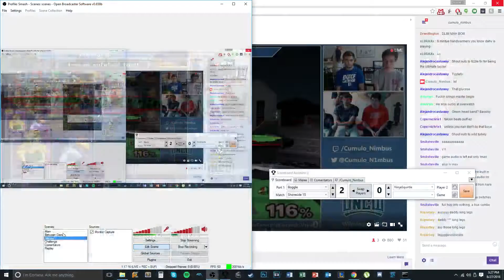Shoreside 15 (W) - AwesomeEmblem (Falco) Vs. David (Falco)